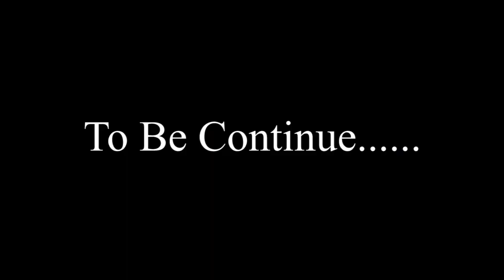INYESHYAMBA PART 5 : UMUGAMBI MUBISHA Part 1 : Bafashe Umwanzuro Wokujya Gushaka Indaya / karabaye🤣😂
Muraho HFS irashimira mwe mwese mukunda ibihangano byayo inabasaba kujya mukora share ,like , comment kuri buri video yasohoye Mukomeze Mugire umwaka mushya muhire wa 2023 uzababare Uwamata nubuki  Murakoze udukeneye watwandikira cg ukaduhamagara kuri 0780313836